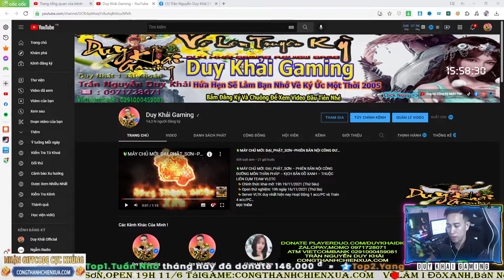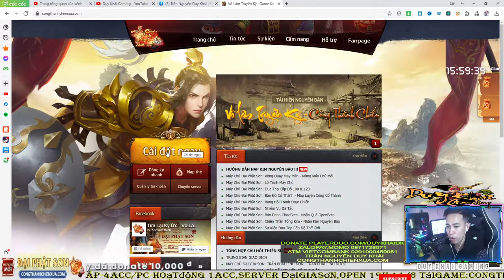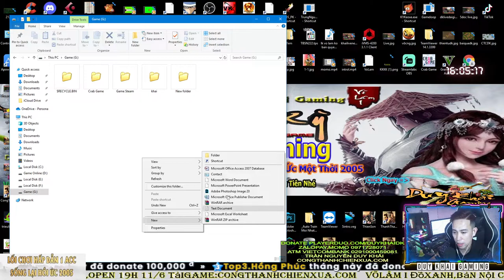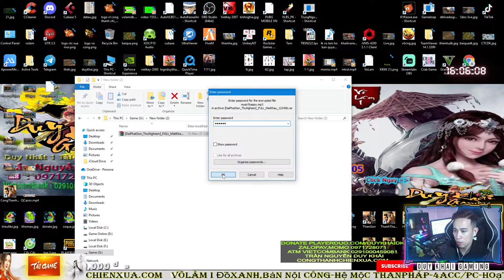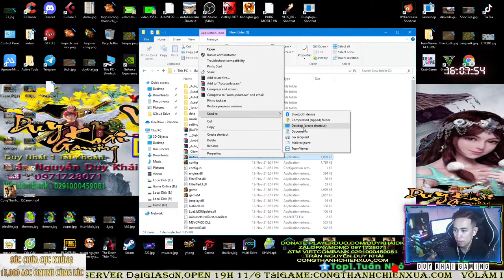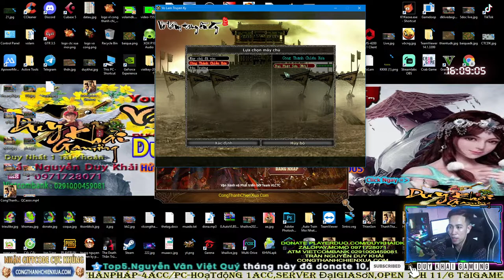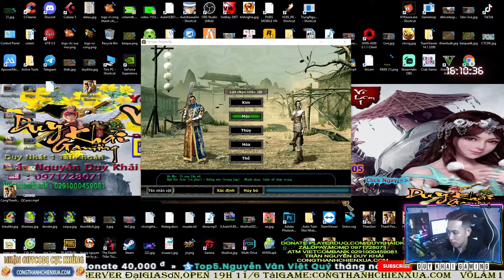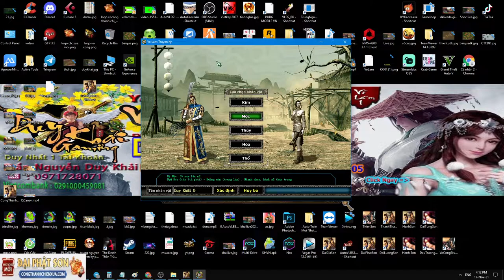Hướng Dẫn Cài Đặt Đơn Giản Máy Chủ Đại Phật Sơn Và Cách Đặt Tên Có Dấu Game Võ Lâm | Duy Khải Gaming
► Cấu hình máy của mình :
●Mouse : MSI DSB1 DPI 900
●Keyboard : Eblue EKM 768
●Headphone : Dareu VH350s
●Webcam :Webcam  A4Tech 1080p , Logitech B525 HD 720P